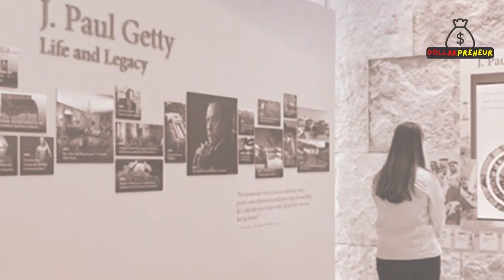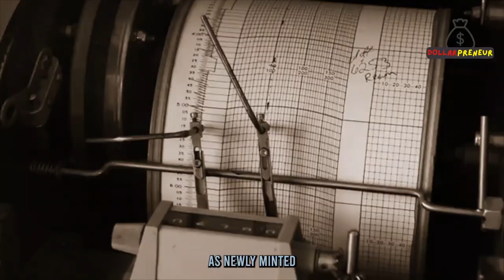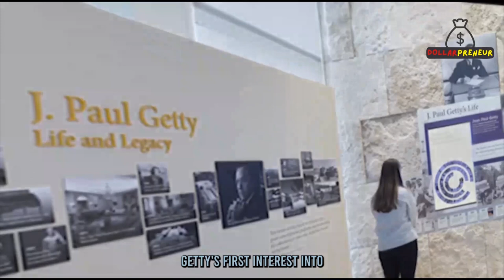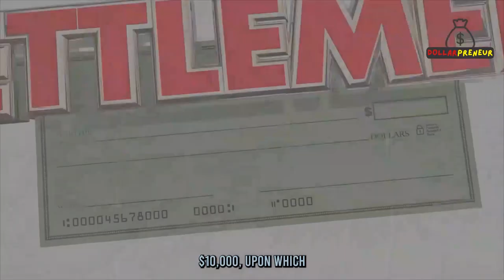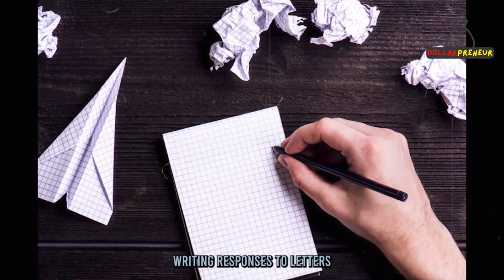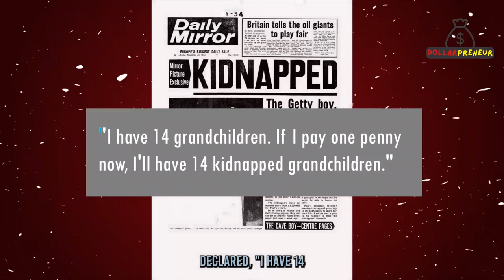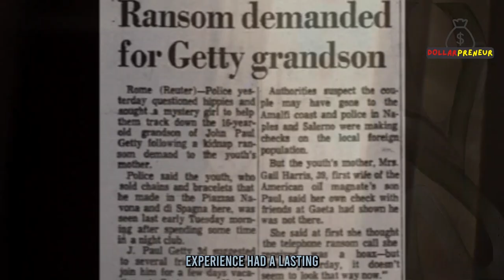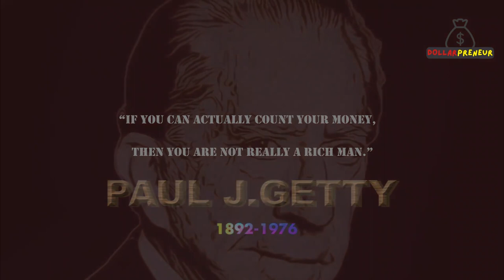Inside the Untold Scandals of the Getty Dynasty: The Paul J. Getty Saga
In this video, we'll take a look at the story of J.Paul Getty, from the richest man in the world to zero. We'll explore the dramatic story of Getty's fall from grace, and ask what happened to all the money he made?

If you're curious about the life and downfall of J.Paul Getty, this video is for you. We'll explore the dramatic story of Getty's fall from grace, and ask what happened to all the money he made? From oil to art, this is a fascinating story that is sure to keep you entertained!.

Hundreds of amazing individual and disturbing businesses and companies stories that are very surprising are coming for you on the way. Thank you.

This is only for educational and historical purposes.